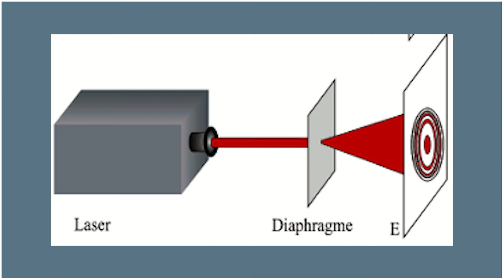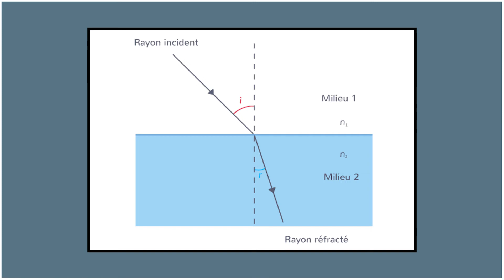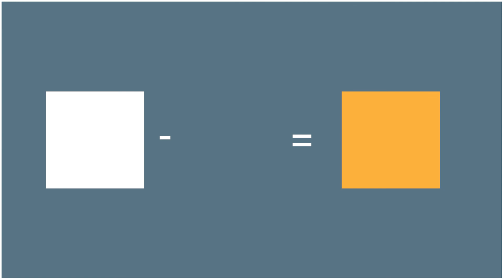Pourquoi le ciel est-il bleu ? | 3 minutes de culture #67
Dans cette vidéo j’expliquerai la cause de notre ciel bleu. Je parlerai aussi des causes qui font que la couleur du ciel diffère que l on soit en pleine journée ou en soirée, en montagne ou à la mer, …

Site internet : 3minutesdeculture.fr
Spotify : Slavier (3 minutes de culture)

Mes principales sources :
-Livre : Les sciences naturelles (curieuses et insolites) écrit par Romain Bellessort et parut aux éditions OUEST FRANCE